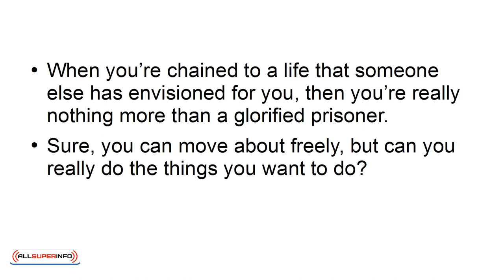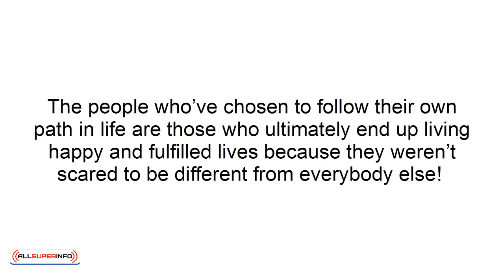10 Why You Need To Follow Your Own Path In Life